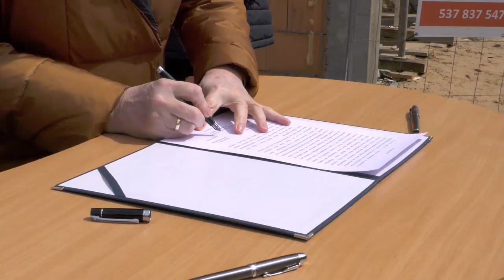Akt Erekcyjny - Strażnica Ochotniczej Straży Pożarnej w Ostrowie Wielkopolskim